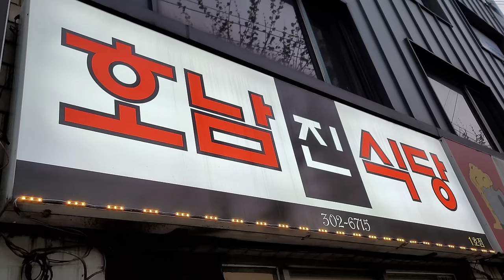미쳤다!!이 모든게 1인당 2만3천원!!전국 최저가 이모카세 최초공개!!